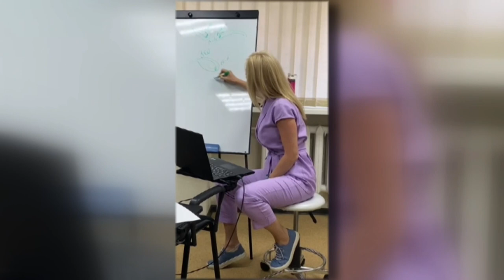Уколи краси - міфи та правда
- Що таке ін'єкції краси?
- Міфи про ботокс
- Правила вибору препарату, лікаря та режиму
- Наслідки уколів краси
Гість проекту: Ольга Ковалицька - лікар, спеціаліст ін'єкційної естетичної медицини, тренер-викладач ін'єкційної косметології